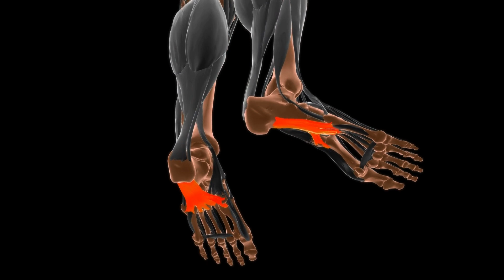Plantaarifaskiittiin helpotusta - paljasjalkakengät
Videolla annetaan vinkkejä kuinka helpottaa plantaarifaskiitin oireita.